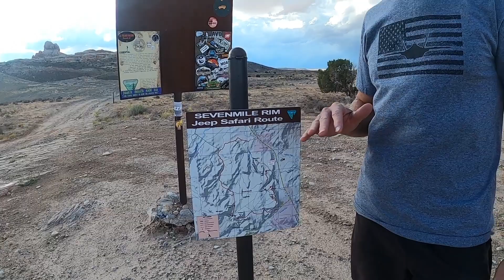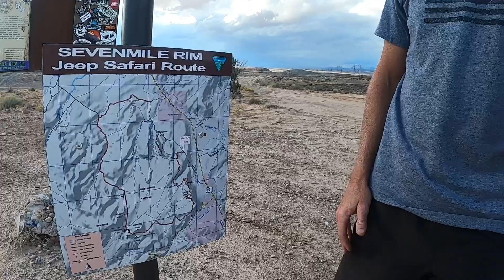Off roading in Moab, 7 Mile Rim Trail, proved to be a bit too hard for us.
To see some REALLY REALLY amazing  views at CANYONLANDS NP in UTAH you've gotta  get OFF ROAD and take some trails.

 Moab has tons of maps (we used ALL TRAILS too)  but you can actually look up trails and see their ratings.

 7 Mile Rim, rated 4 (so we read, but you know how we are about that sometimes)  ANYWAY, we probably picked the wrong direction, we’re good about that too!!

Here we try to getoutthere and even though Stella couldn’t make the full trail we still saw some seriously beautiful views!!!

Hope you enjoy what we did get to see, it is so amazing!!

Who’s done the 7 Mile Rim trail in Utah??  Let us know!!

BIG NEWS!!!  Some had asked so we finally did it.  Would love to hear if you like any of it and of course let us know if you pick one for purchase then be sure to Tag us on social media @to.be.determined_2019

As always, thanks for all your support!

SHARE with Friends in NEED📌

AND THANKS FOR HANGING OUT  WITH US!!  STAY SAFE

SEAT BELTS ON!!!

ANY comments, material, content or posts that are racist, fraudulent, unlawful, defamatory, pornographic, profane, sexist, abusive, offensive, threatening, hateful, include full or partial nudity, are obscene or otherwise objectionable will be immediately deleted.

To Be Determined  has a "Zero Tolerance" policy for such comments, material, content or posts. Users posting such content will/may immediately be banned from using the site without notice.